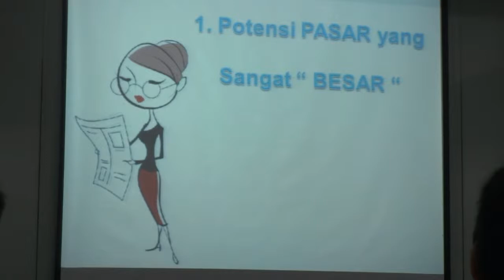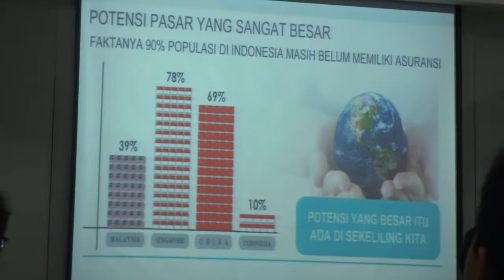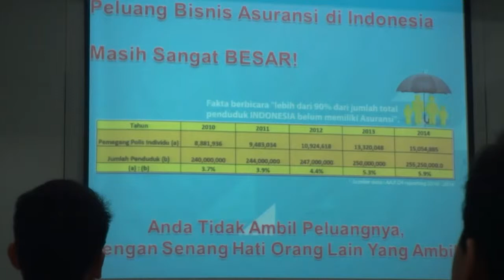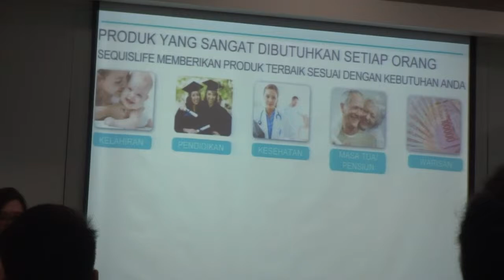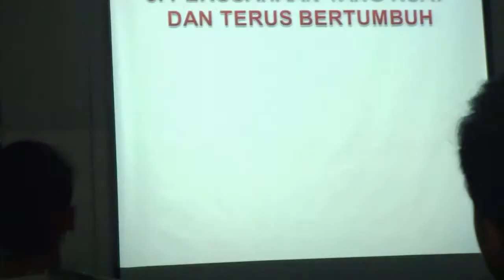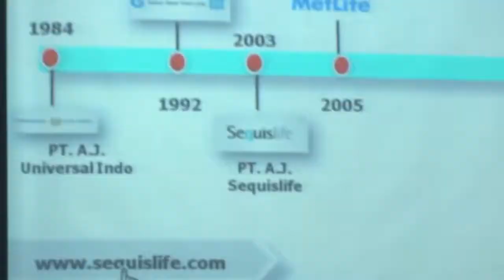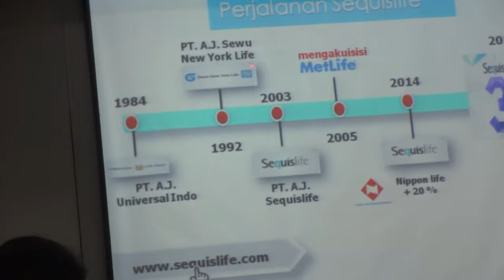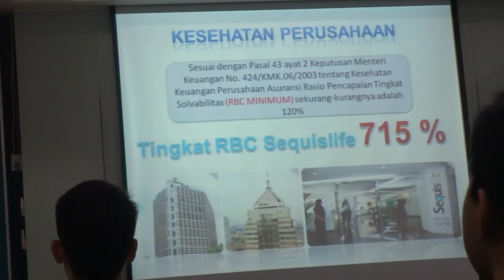Seminar BOS pembicara Sheilla Maria REGAR 1 Sequislife Bandung 2018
Seminar BOS pembicara Sheilla Maria REGAR 1 Sequislife Bandung 2018, pendidikan sales seminar asuransi jiwa dan kesehatan